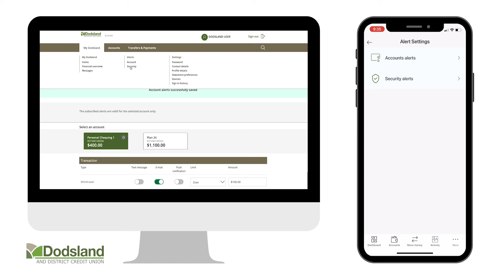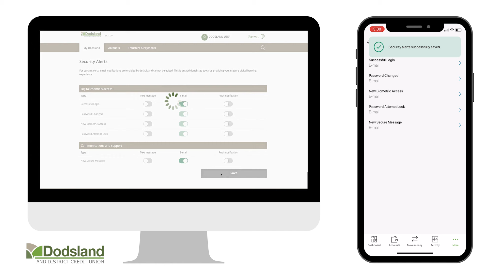How To: Setup Alerts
Learn how to setup alerts in Dodsland CU's Xpress Online Banking and Mobile App.